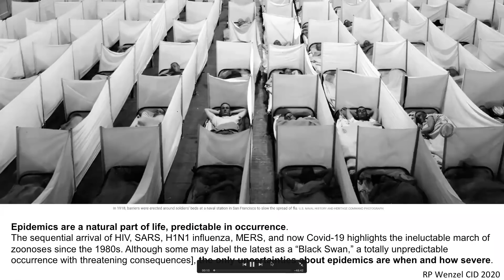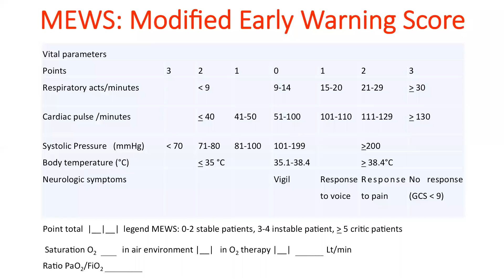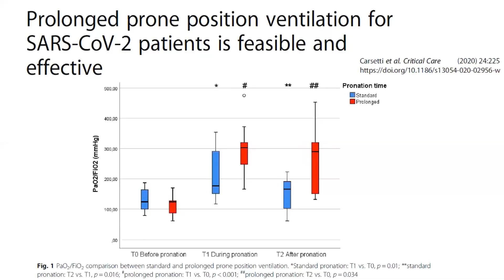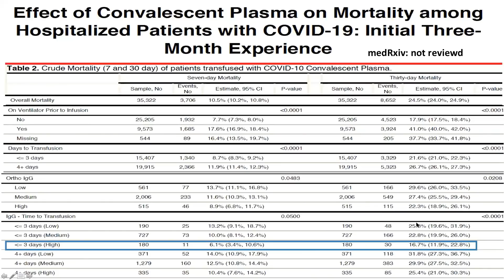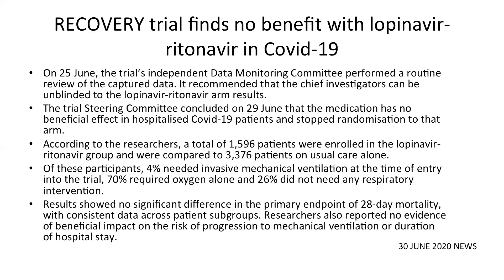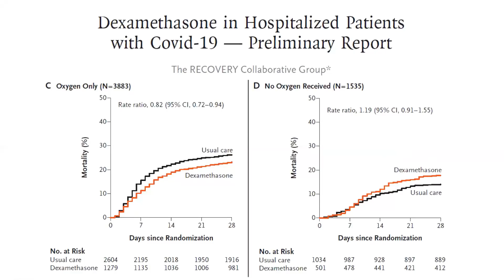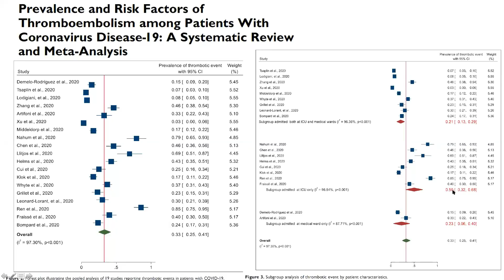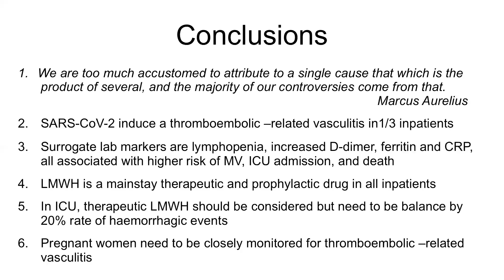Covid 19 relazione dr E. Nicastri - INMI L.Spallanzani Roma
1° incontro formativo per équipe multidisciplinare reparto  covid 19.
Relazione del dr. Emanuele Nicastri
Direttore UOC Malattie Infettive Alta Intensità di Cura - INMI L.Spallanzani Roma.

Zoom 10 novembre 2020
Dr.ssa M. Paola Notari Ospedale S. Pertini Roma